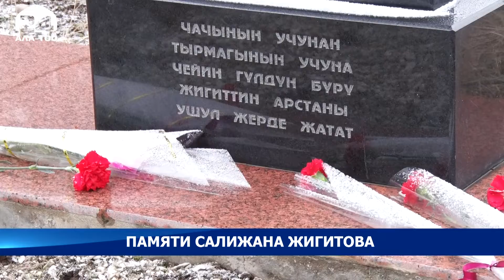В Бишкеке почтили память известного ученого, писателя и критика Салижана Жигитова